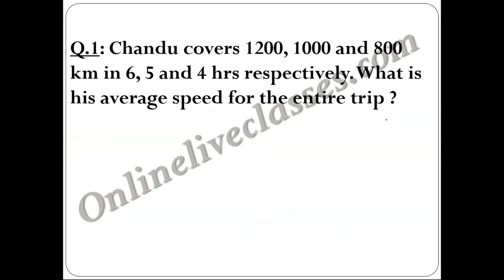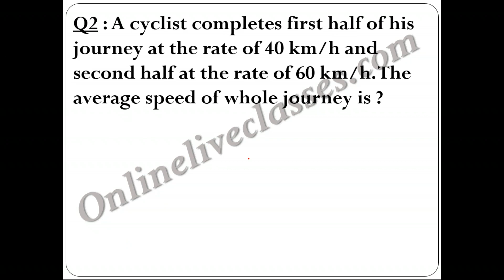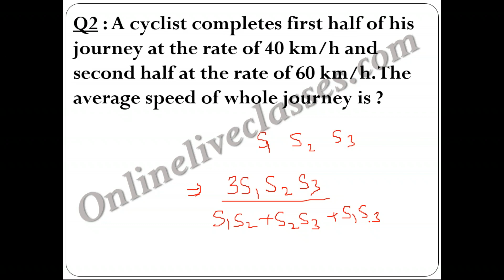Time Speed Distance (2)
Practice Time, Speed and Distance based questions.